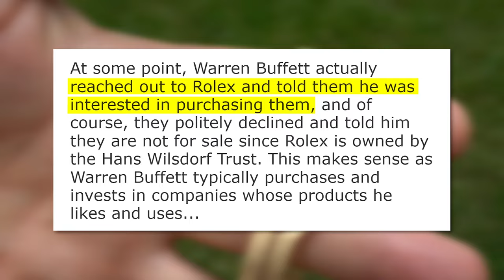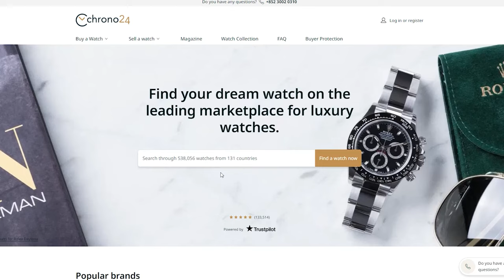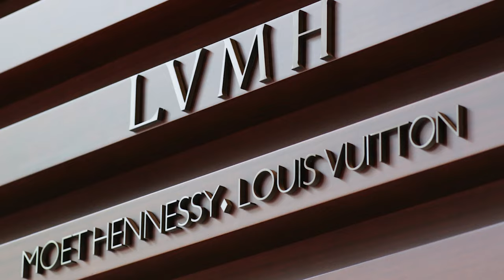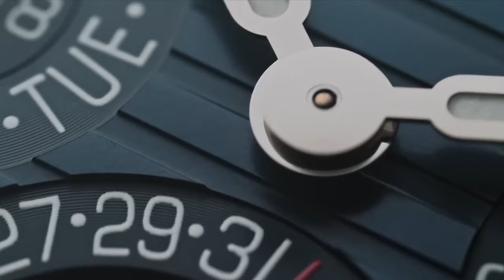Discovering Watch Collection Of Billionaire's With Over $89 B: Arnault, Musk, Bezos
Ever wondered what charms dangle from the mighty hands of the richest people on the planet? In this video, we're diving into the watch collections of 5 legendary billionaires on the planet namely the king of LVMH, Bernard Arnault, Tesla owner, Elon Musk, Amazon’s very own Jeff Bezos, and more, revealing the timepieces that define their style and personality. You won't want to miss the jaw-dropping watch that makes Bernard Arnault, the world's richest man, stand out among these billionaires.

In today's video we look at Discovering Watch Collection Of Billionaire's With Over $89 B: Arnault, Musk, Bezos. Keep watching to see bernard arnault, jeff bezos, elon musk, larry ellison, and warren buffett in their amazing life of billionaires. We'll be tackling bernard arnault lifestyle, the secret of bernard arnault motivation, bernard arnault lvmh, bernard arnault net worth, and how bernard arnault richest person in the world. With watches like the rolex day date, richard mille rm005, omega speedmaster, tiffany blue patek, tiffany blue patek 5740 owned by arnault.

Inspired by Watchfinder & Co., Top Tier Ticker, and Luxury World.

On Higher Time we will go through timepiece gentleman, unisex watches, grey market.